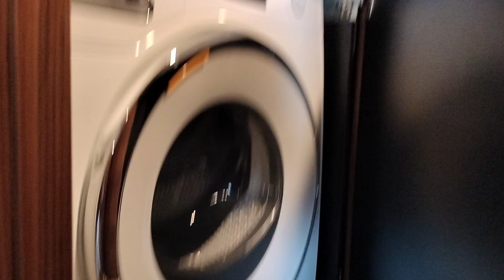August 28, 2024 BEAUTIFUL 2025 54 BELIZE YACHT WE JUST BUILT FOR MY CLIENT!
Quick walkthrough of a new build I did for my client.